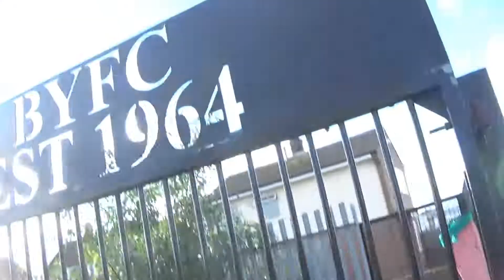Dannys first day football training